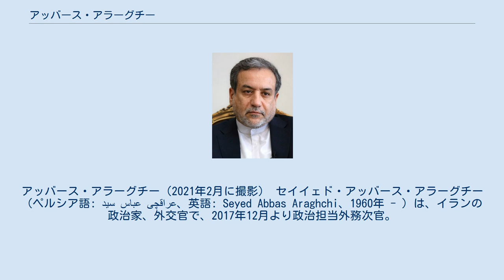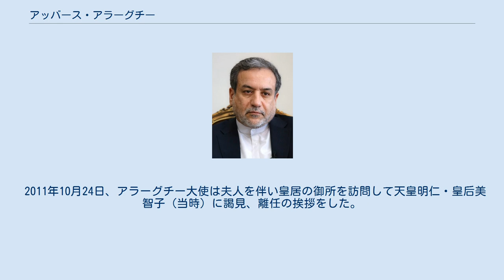アッバース・アラーグチー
アッバース・アラーグチー（2021年2月に撮影） セイイェド・アッバース・アラーグチー（ペルシア語: سید عباس عراقچی‎、英語: Seyed Abbas Araghchi、1960年 - ）は、イランの政治家、外交官で、2017年12月より政治担当外務次官。
法律・国際問題担当外務次官（2017年12月以前）および政治担当外務次官（2017年12月以降）として、P5+1（常任理事国5ヶ国およびドイツ）との核協議において、イランの首席交渉官を務めている。
 アラーグチーは1989年にイラン外務省に入省。
1990年代の初め頃には、サウジアラビアのジッダに事務局を構えるイスラム諸国会議機構（現・イスラム協力機構）にイラン・イスラム共和国政府代表部の代理公使 (chargé d'affaires) として奉職。
 アラーグチーは、駐フィンランド・イラン大使（1999～2003年）と駐日イラン大使（2007～2011年）を務めていた。
 大使になる前、アラーグチーは政治国際問題研究所（IPIS）の所長を務めていた。
2004年から2005年まで、国際関係学院（SIR）の学長。
 2007年に駐日イラン大使を拝命、翌2008年2月に赴任、3月11日に皇居で信任状を捧呈。
 駐日大使として初の大仕事は、赴任する前年の2007年10月8日に横浜国立大学の学生がイラン南東部スィースターン・バルーチェスターン州で武装麻薬密輸団に誘拐された事件について、2008年3月27日に東京で開いた記者会見で「（誘拐された大学生は）全く無事だ」と断言し、イラン当局が仲介役の部族指導者を通じて解決に向けて動いている旨を述べたことである。
アラーグチー大使の説明の通り、誘拐された横浜国立大学の学生は同年6月14日に無事解放された。
 赴任後初の訪問先は広島であった。
2008年5月21日、アラーグチー大使は原爆ドームや原爆資料館を訪れて被爆直後の被害者の写真などを見て回り、彼がまだ20代であった頃に8年もの長きにわたって戦われたイラン・イラク戦争でイラクの独裁者サッダーム・フセインが躊躇なく使った毒ガス兵器による被害者を想起し、核兵器をはじめとする大量破壊兵器を即刻廃絶すべきであるとの意見を述べた。
また、イランの核開発計画については、核拡散防止条約（NPT）体制と国際原子力機関（IAEA）の監視を尊重することを前提とした原子力の平和利用である旨を強調し、平和を愛して原子力を平和利用する日本とイランの両国の連帯を強調した。
 また、大使在任中の2011年3月11日、東日本大震災が発生した。
3月24日、アラーグチー大使は徳永久志外務大臣政務官を表敬訪問すると共に、イランからの緊急援助物資の目録を徳永政務官に手渡し、イランに甚大な被害を与えた2003年のバム地震の際に日本から受けた支援を忘れていないことに触れつつ、「類い希なる忍耐と能力を有する日本国民は，必ずやこの困難を乗り越えることができると確信している」と述べ、徳永政務官を通して日本国民を激励した。
4月23日、アラーグチー大使夫人や大使館のシェフ、日本で活動しているイラン出身の女優サヘル・ローズが、被災地の岩手県山田町を訪問して500食以上の炊き出しを行い、鶏肉のトマトシチュー、ナン、伝統菓子などを振る舞った。
 2011年10月24日、アラーグチー大使は夫人を伴い皇居の御所を訪問して天皇明仁・皇后美智子（当時）に謁見、離任の挨拶をした。